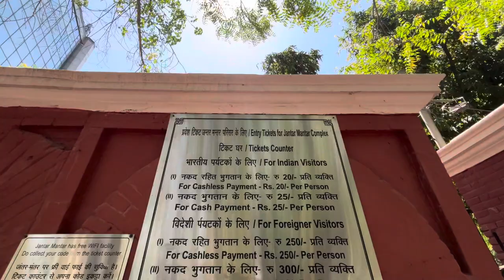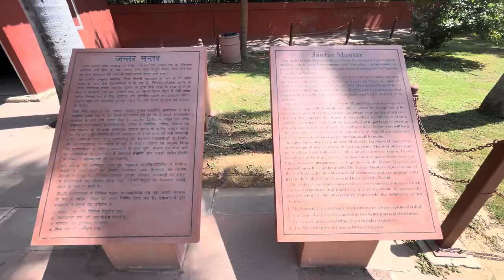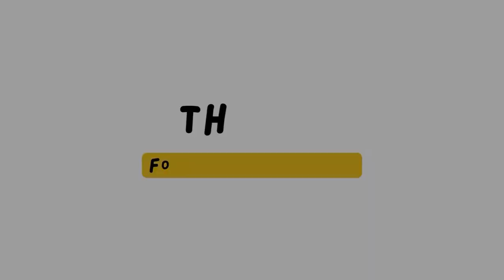Jantar Mantar, Delhi Vlog:08 | Full tour, history, details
Welcome to "Delhi 11" Vlog Series! In this series we are going to cover BEST 11 PLACES TO VISIT IN DELHI.

(New Episode: Every Thursday at 06:00 PM)

Episode 08: JANTAR MANTAR, DELHI

Overview:

The remarkable Jantar Mantar stands as a testament to ancient India's scientific progress. This historic astronomical observatory is located in Delhi and was built during the early 18th century by Maharaja Jai Singh II of Jaipur, who also erected several similar structures across various cities in India. Amongst these architectural wonders, Jantar Mantar Delhi holds significance as it is noted for being one of five observatories constructed by Maharaja Jai Singh II and also happens to be its largest site where visitors can marvel at some notable instruments like Samrat Yantra, an immense sundial, which has earned its spot as one of the biggest globally. The observatory's repertoire further expands with yet another impressive structure: The Jai Prakash Yantra, an instrument with concave and convex hemispherical bowls incorporated for precise measurements of celestial bodies.

Recommended Time: 30 Min

Important Details:

• Address: Sansad Marg, Connaught Place, Janpath, New Delhi, Delhi, 110001, India
• Nearest Metro Station: Janpath Market, Patel Chowk, Rajiv Chowk
• Ticket Price: 👇
          For Indians: 25/- in Cash | 20/- in Cashless Form

Credits:

Editing Tools: VN Mobile Application, CANVA
Camera Gear: Iphone14
Source of Information: Wikipedia.com, Delhitourism.travel